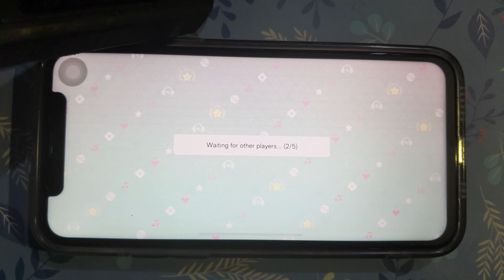[Project Sekai] The vampire | Expert